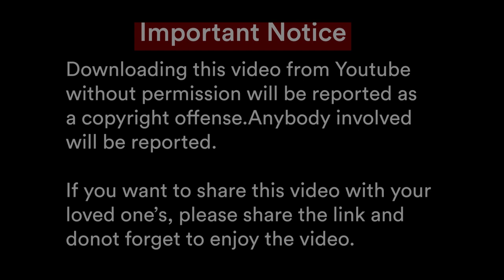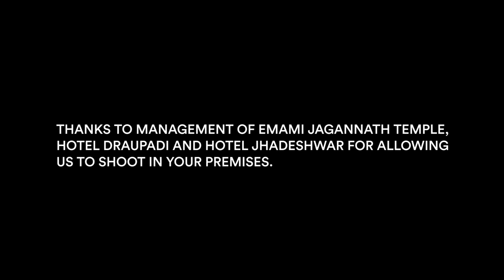BALASORE- MERA GHAR | Travel Film